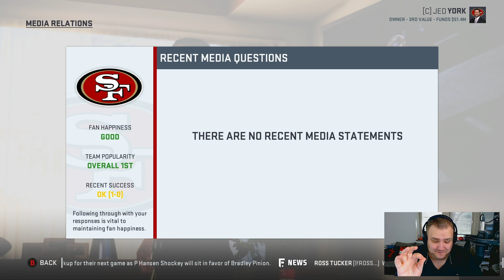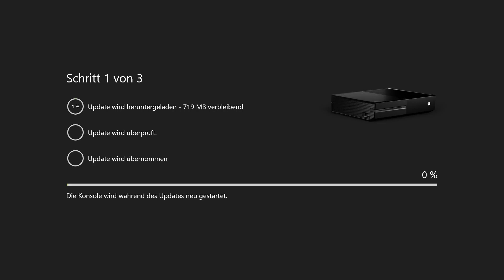Madden NFL 19 Karriere (San Francisco 49ers) Turnover City! #36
Madden NFL 19 Karriere mit den San Francisco 49ers  in deutsch/german, Wir spielen Franchise und Owner Mode mit den 49ers mit dem Spiel gegen den New York Jets auf GameTasticalHD!

UNTERSTÜTZE GTHD
►►► Madden NFL 19 kaufen*
►►► Kauft über uns bei Amazon ein*

*Bei einem Einkauf über die gekennzeichneten Links erhalten wir eine kleine Provision. Mehrkosten fallen für euch nicht an, aber ihr könnt uns damit unterstützen.